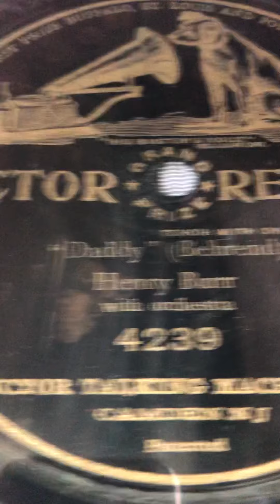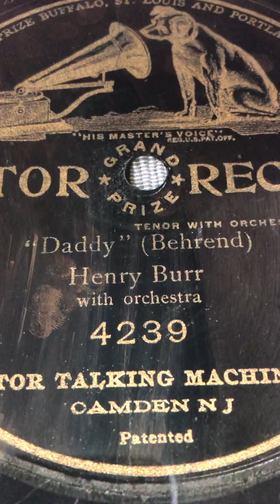Daddy Henry Burr 1905